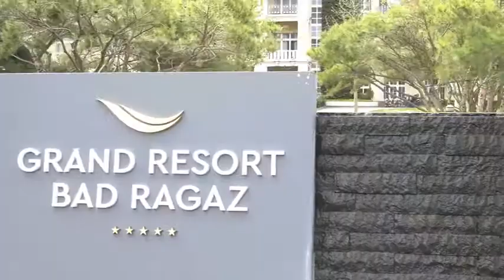The Dinner Box Grand resort Bad Ragaz Sebastian Titz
Wollten Sie schon immer mit einem Michelin-Sternekoch zusammen kochen? Jetzt ist Ihre Chance! Kreieren Sie ein 3-Gänge-Menü für zwei Personen mit unserem Sebastian Titz während eines interaktiven virtuellen Live-Workshop.